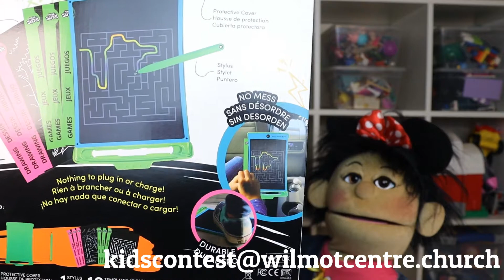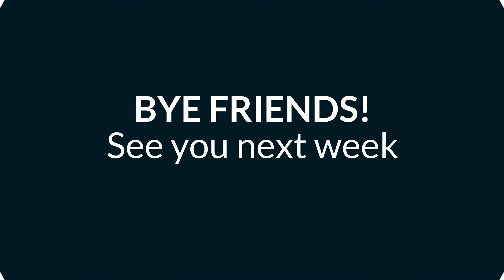Allie & Friends | Amazing God Ep. 7 - Fruit of the Spirit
Come join Allie and her friends as they learn, grow, dance, sing, exercise, and have fun together all while exploring their faith and discovering more about God. Each episode is packed with laughter, biblical truth, and valuable life lessons.

Allie & Friends are continuing their series "Our Amazing God" as they look at who God is, what He’s like, and how we can respond. Today they are making a Fruit of the Spirit salad. So what are we waiting for, let’s go learn, laugh, and have some fun!